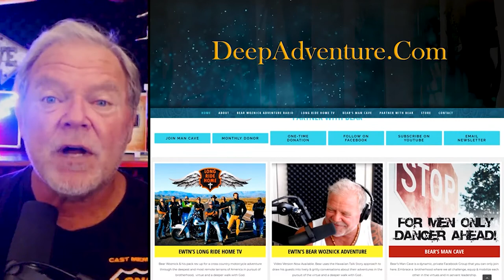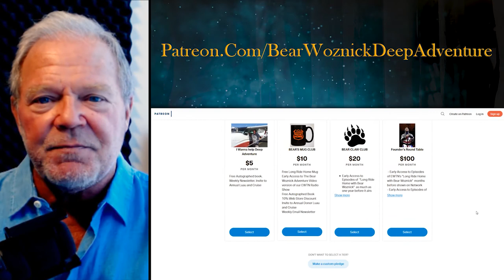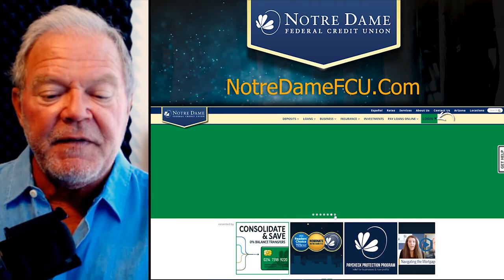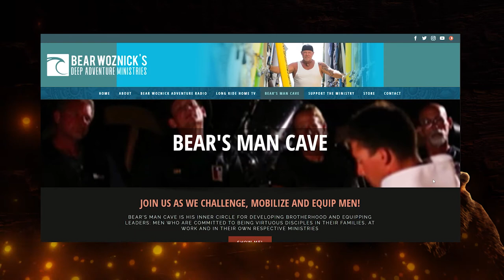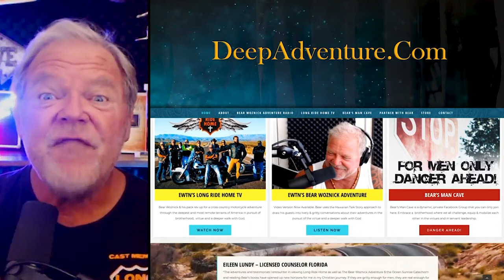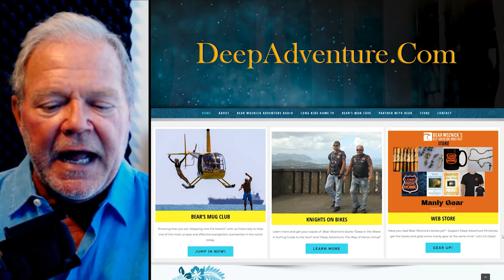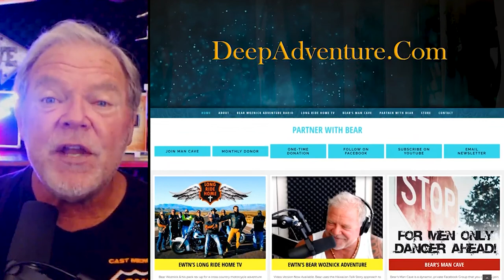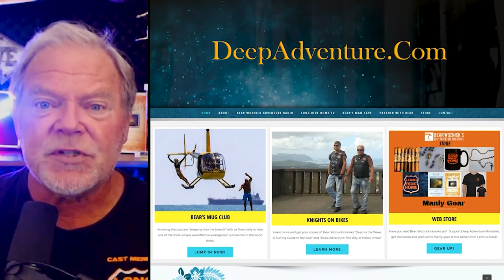BWA486 Fr. Mark Goring | Response: Growing Angst of the Cancel Culture | The Bear Woznick Adventure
Father Mark, Cast Member of Long Ride Home, discusses our response to the pandemic, the cancel culture and the growing angst for Christians.

Here are a few takeaways from this episode:
- How do we pattern a disciplined life of devotion in the Lord?
- Bear & Father Mark talk about shooting the EWTN TV Series Long Ride Home.